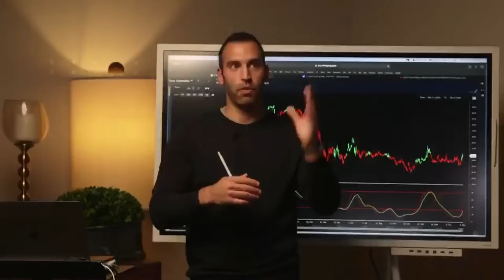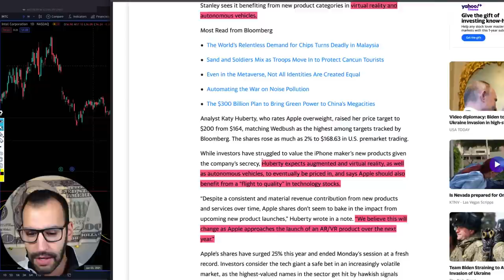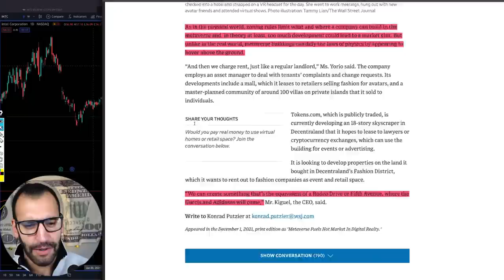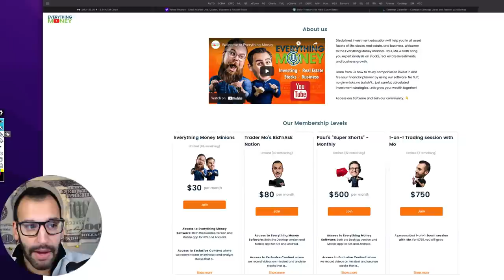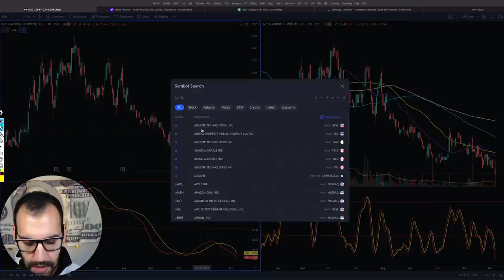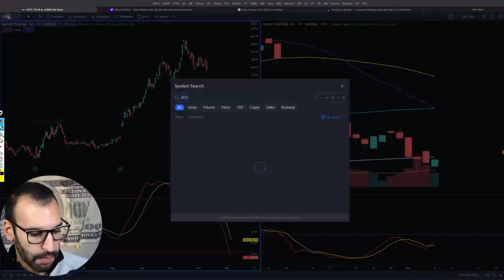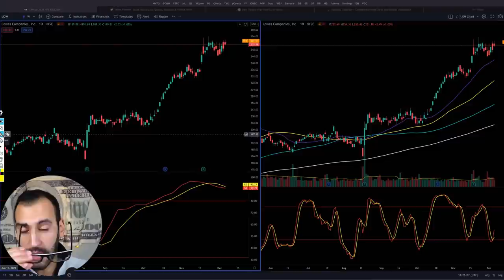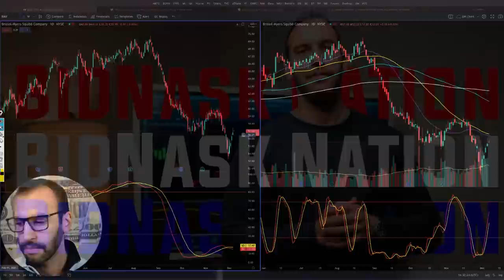MOrning Bell - Stock Trading LIVE! Tuesday December 7th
Mo goes live to bring you the latest stock news and trading info. Join him for an informative and entertaining stream!

or

⚠️⚠️⚠️No purchase necessary. Void where prohibited. Entrants must be 18 years or older, who reside in the United States, other than New York or Florida. Odds of winning depend on number of entries. Contest begins January 1, 2021 and ends December 31, 2021.

Richer, Wiser, Happier - William Green
The Intelligent Investor - Benjamin Graham
One Up On Wall Street - Peter Lynch
Beating The Street - Peter Lynch
The Complete TurtleTrader: Michael Covel